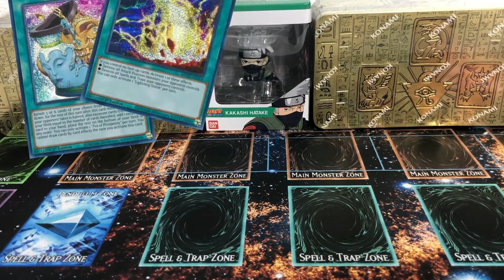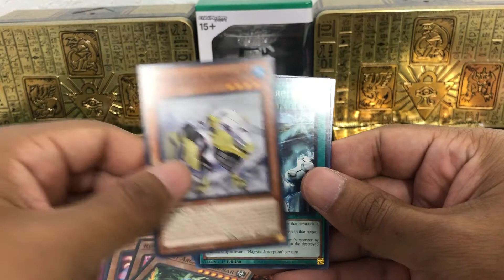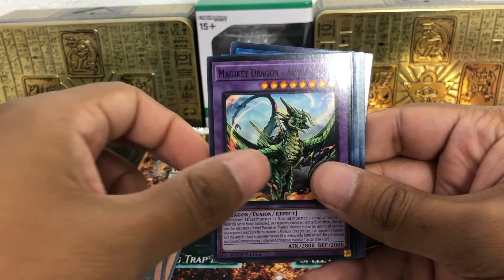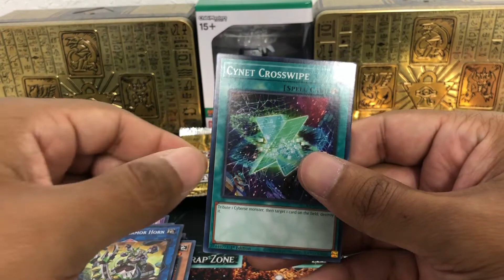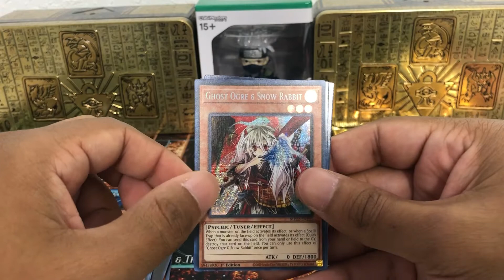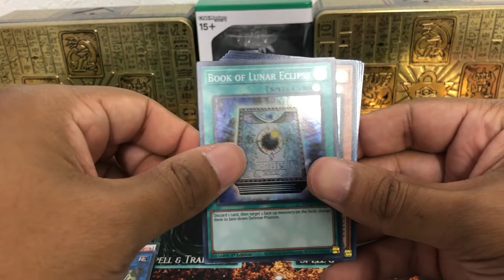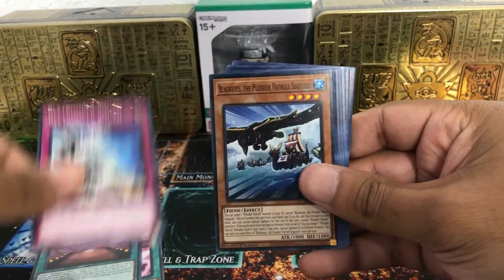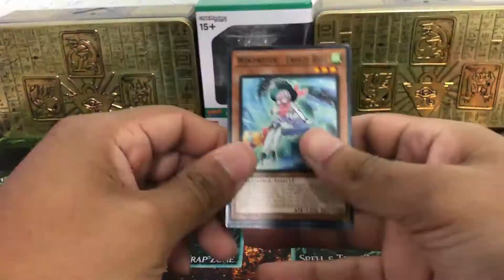Yu-Gi-Oh! 2022 Mega Tins Opening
Greetings Duelists!
ProfessoRivas here! Today I invite you to join me in these 2022 Mega Tins pack opening. Enjoy!